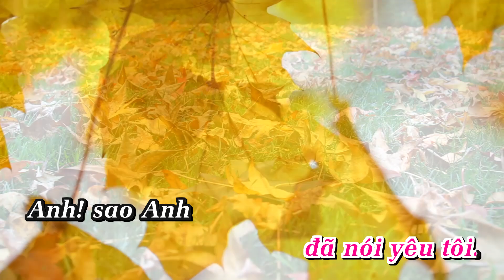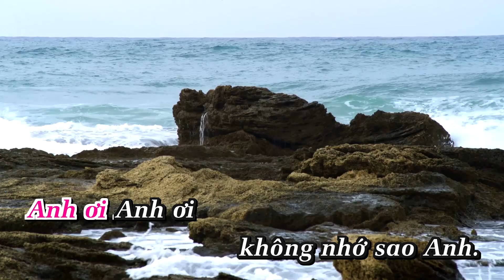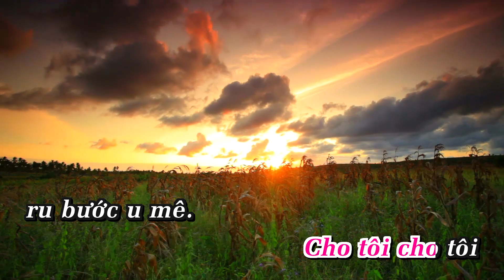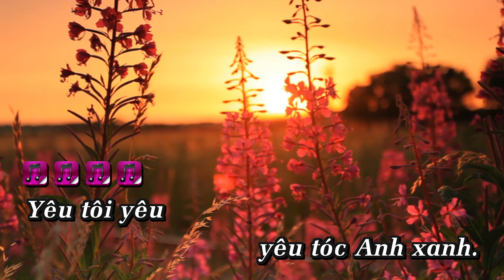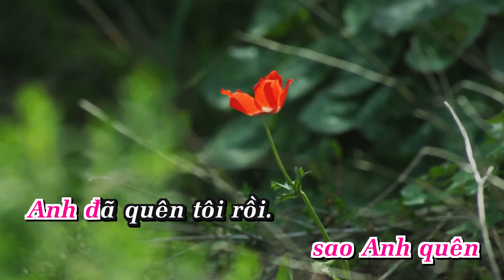Hát cho người tình phụ | karaoke tone nữ | AnaKaraoke | ShowbizKaraoke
LỜI BÀI HÁT  : Hát cho người tình phụ | karaoke tone nữ | AnaKaraoke | ShowbizKaraoke

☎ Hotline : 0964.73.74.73